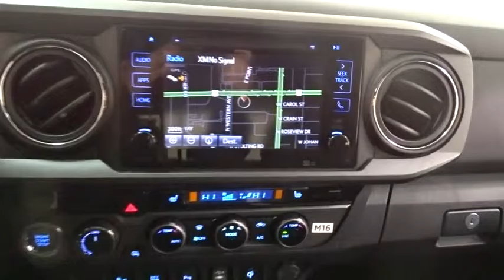2017 Toyota Tacoma Des Plaines, Elmhurst, Schaumburg, Chicago, Naperville, IL T48964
Bredemann Toyota
1301 W Dempster St

TRD OFF ROAD PACKAGE  -inc: off road grade package,FOUR SEASONS FLOOR MAT PACKAGE  -inc: All Weather Liners & Door Sill Protectors  Carpet Floor Mats (PPO)  Door Sill Protectors,PREMIUM & TECHNOLOGY PACKAGE  -inc: Color Keyed Rear Bumper  Auto Headlights  Heated Front Seats  Power Tilt/Slide Moonroof  Lane Change Assist  Blind Spot Monitor w/Rear Cross Traffic Alert  Dual Zone Automatic Climate Control  Rear Parking Assist Sonar,TOW PACKAGE  -inc: 4- and 7-pin connector w/converter  Class IV Hitch Receiver  ATF Cooler  Trailer Sway Control  130 Amp Alternator  Power Steering Cooler  Engine Oil Cooler,Four Wheel Drive,Locking/Limited Slip Differential,Power Steering,ABS,Front Disc/Rear Drum Brakes,Brake Assist,Aluminum Wheels,Tires - Front All-Season,Tires - Rear All-Season,Conventional Spare Tire,Tow Hooks,Power Mirror(s),Integrated Turn Signal Mirrors,Privacy Glass,Intermittent Wipers,Variable Speed Intermittent Wipers,Power Door Locks,Automatic Headlights,Daytime Running Lights,Fog Lamps,AM/FM Stereo,CD Player,Navigation System,Satellite Radio,MP3 Player,Bluetooth Connection,Auxiliary Audio Input,HD Radio,Smart Device Integration,Steering Wheel Audio Controls,Bucket Seats,Driver Adjustable Lumbar,Pass-Through Rear Seat,Rear Bench Seat,Adjustable Steering Wheel,Trip Computer,Power Windows,Leather Steering Wheel,Keyless Entry,Keyless Start,Cruise Control,A/C,Cloth Seats,Auto-Dimming Rearview Mirror,Security System,Engine Immobilizer,Traction Control,Stability Control,Front Side Air Bag,Tire Pressure Monitor,Front Head Air Bag,Rear Head Air Bag,Passenger Air Bag Sensor,Knee Air Bag,Driver Air Bag,Child Safety Locks,Back-Up Camera